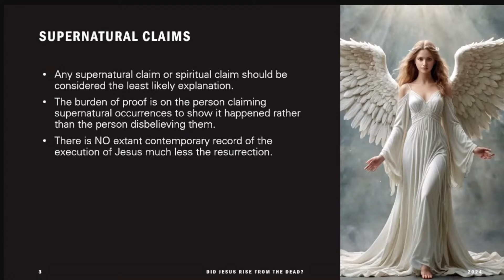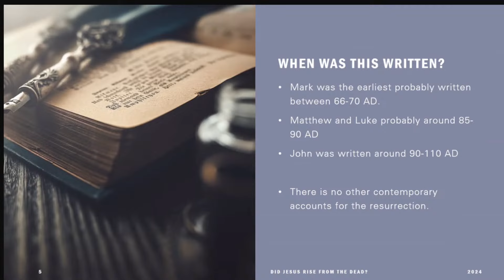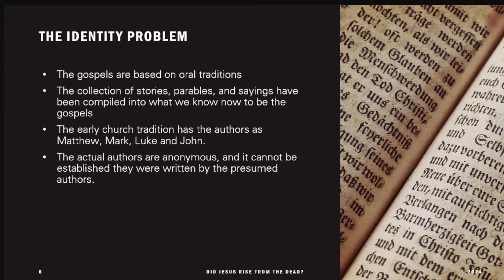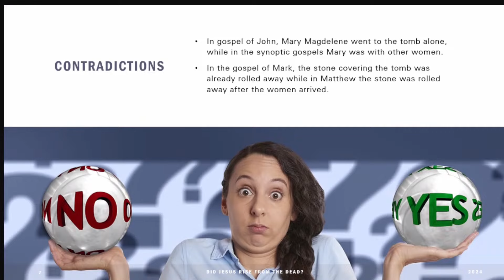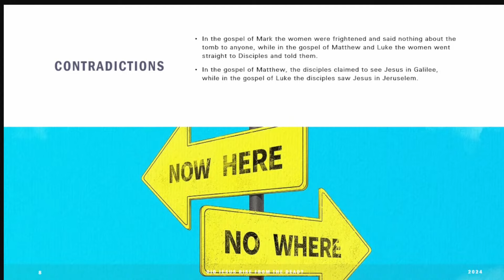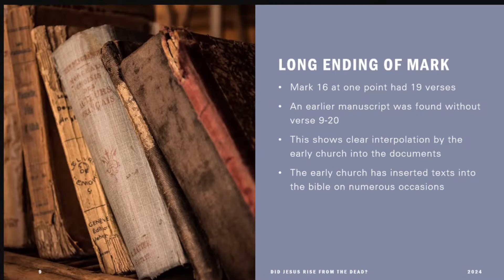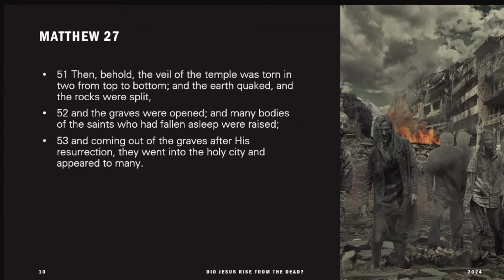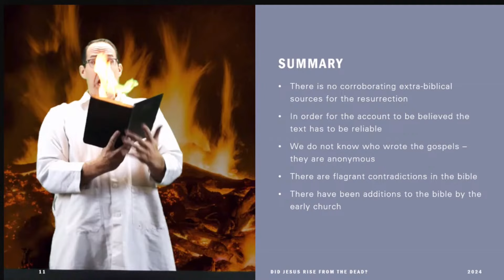DEBATE: "Did Jesus Rise from the Dead?" | Mark Reid vs Steve Gregg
♫ Watch:    • ExoNova - Electro...

Swing Rabbit ! Swing ! de Amarià está posteada bajo una  licencia Creative Commons.

♫ Watch:    • Wat Dat Dee - Ele...

A Hat in Time - She Came From Outer Space [Electro Swing] de The Musical Ghost está posteada bajo una  licencia Creative Commons.

♫ Track: [Electro Swing]  Odd Chap - Danger
♫ Watch:    • [Electro Swing]  ...

Gaming Channel:    / @teknoaxelivemusi...

Bad Apple! Electro Swing está posteada bajo una  licencia Creative Commons.

♫ Watch:    • [Electro Swing] P...